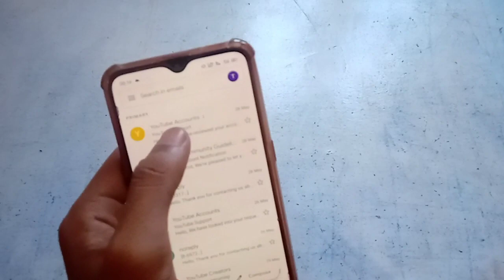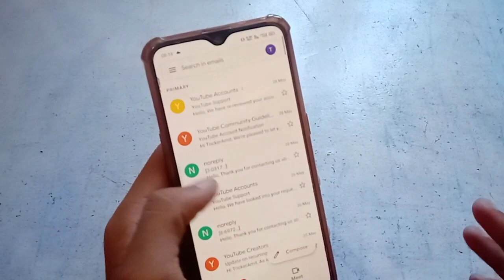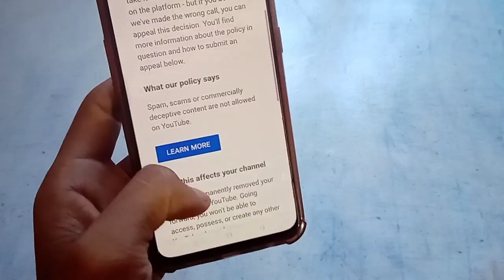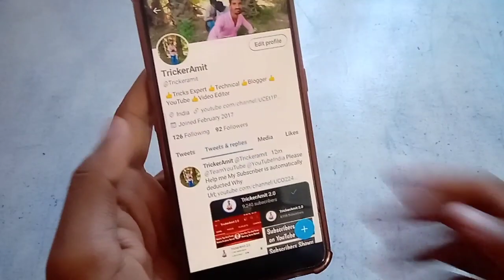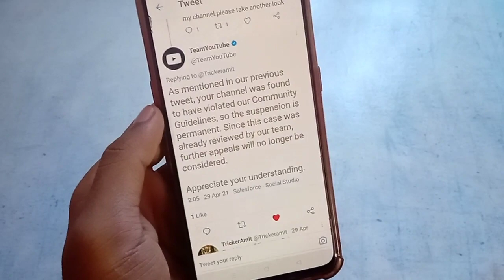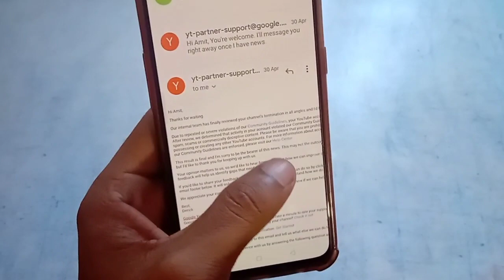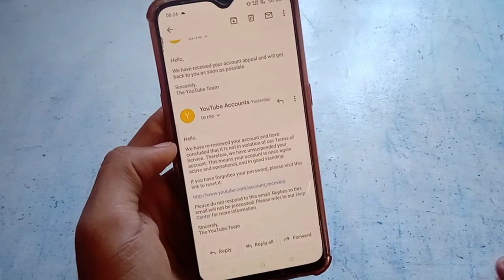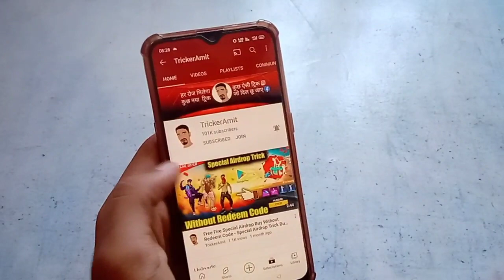(101% Real Trick) Recover Suspended Youtube Channel 2021 | We Have Removed Your Channel From YouTube